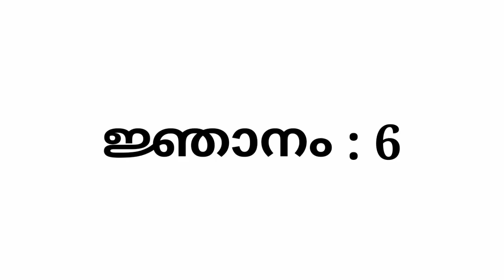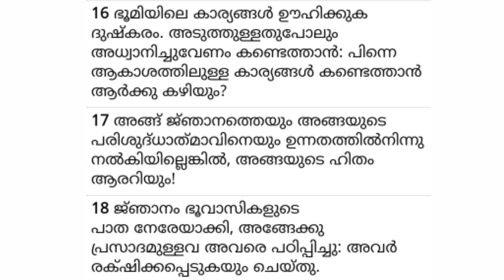ജ്ഞാനം| Wisdom| Bible| POC Bible| ജ്ഞാനം 6,7,8,9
പരീക്ഷയിൽ വിജയം കരസ്ഥമാക്കാൻ
എങ്ങനെ അറിവ് നേടാം
എങ്ങനെ ബുദ്ധി വികസിപ്പിക്കാം
പഠിച്ച കാര്യങ്ങൾ ഓർത്തിരിക്കാൻ
ആത്മധൈര്യം കിട്ടാൻ
പരിശുദ്ധാത്മാവ് നിറയാൻ